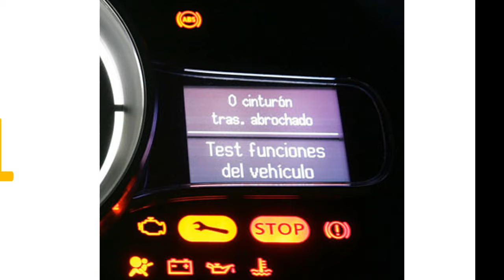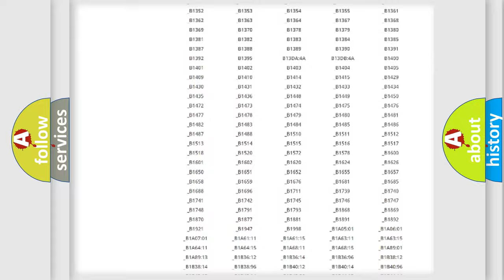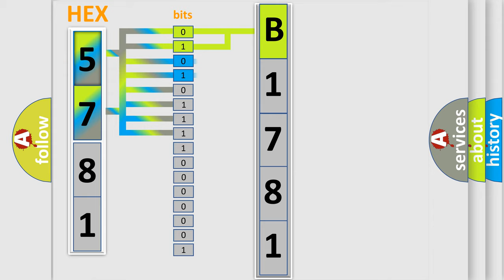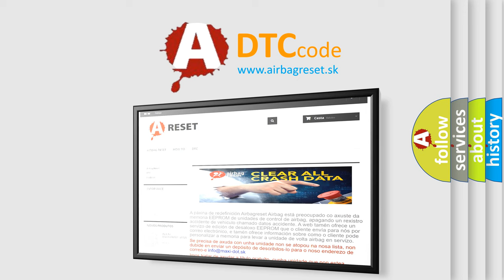DTC Toyota B1781 Short Explanation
Contents:
0:21 Basic DTC analysis according to OBD2 protocol standard.
1:48 Insight into programming
2:58 A diagnostically understandable description of the Diagnostic Trouble Code
3:05 Basic error definition

Make:
Toyota
Code:
B1781
Definition:
Exhaust Valve (Cyl. 5) Not Operated at Cylinder Cutoff
Cause:
The rocker arm coupling at the exhaust valve of cylinder 5 does not lock although the CSO is switched off.Determine the faulty rocker arm by testing smooth engine running.Replace faulty rocker arm.